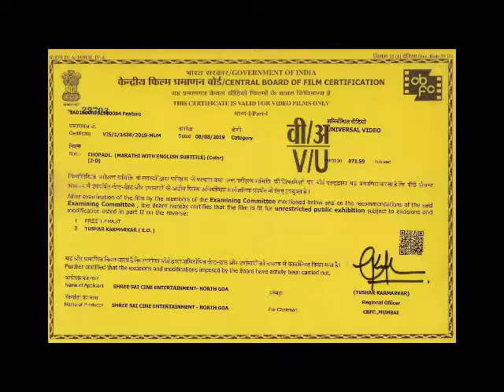CHOPADI- film trailer...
Writer & director : Dayaram Padloskar.

Camera: Sham sundar Phadate.
                Mihir Shirodkar.
                Prasheel Salkar.

Cast : Dasharath Masurkar.
           Anita Morajkar.
           Bhagwan Shetkar.
           Preetam Palyekar.
           Umesh Polji.

Songs : Nandu Pai.
             Sharad Palni.

Subtitle : Sameer Zantye